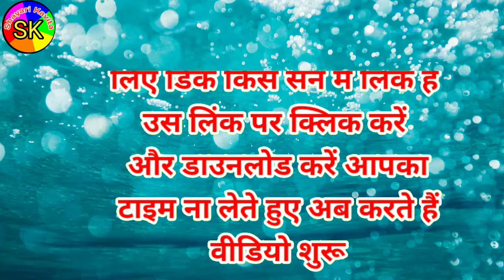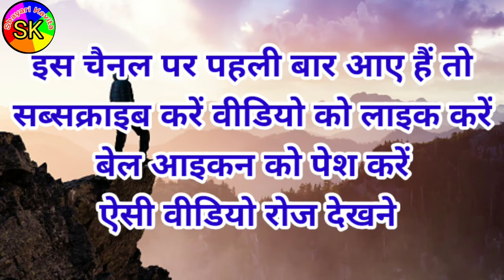हम सोचे थे इस कदर दोस्त को भूल जाएँगे,Ham soche the is kadar dost ko bhul jaenge, Shayari k22, 2022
हम सोचे थे इस कदर दोस्त को भूल जाएँगे,Ham soche the is kadar dost ko bhul jaenge,
by video shayari

हम सोचे थे इस कदर दोस्त को भूल जाएँग

देखकर भी अनदेखा कर जाएँगे

पर जब जब सामने आया उनका
 चेहरा

सोचा एक बार देख लेते हैं अगली बार भूल जाएँगे